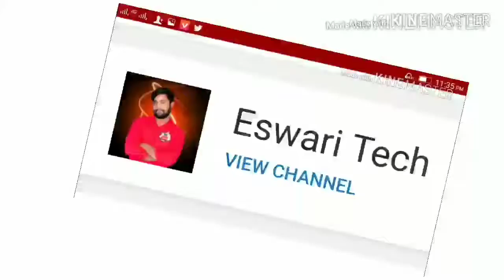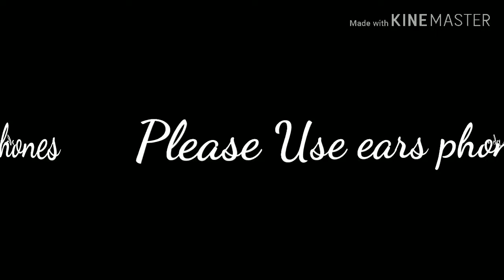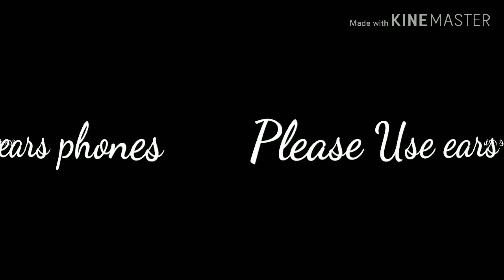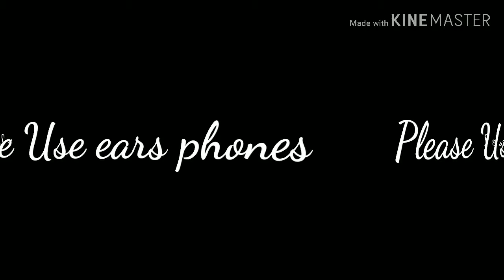How To Work "Remote Control" in Telugu, రిమోట్ కంట్రోల్ ఎలా పనిచేస్తుంది మీకు తెలుసా...?